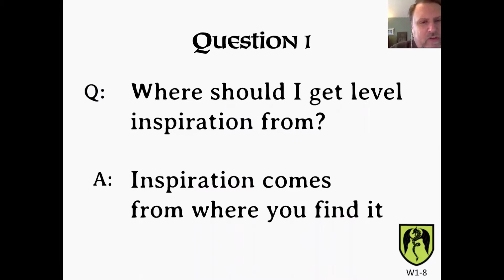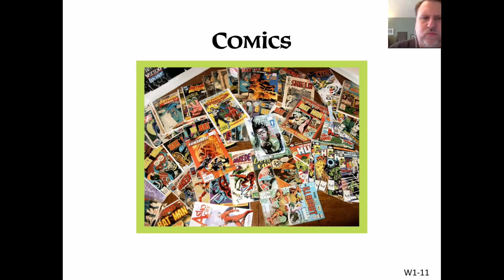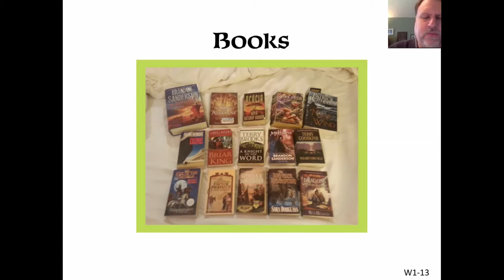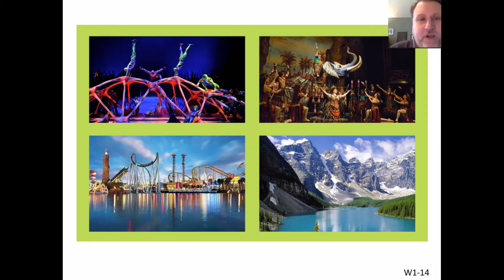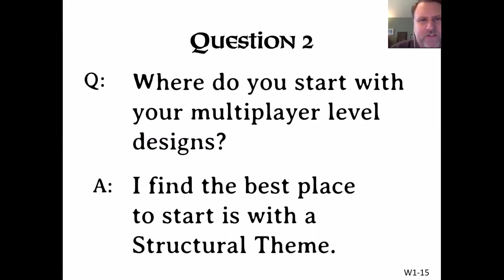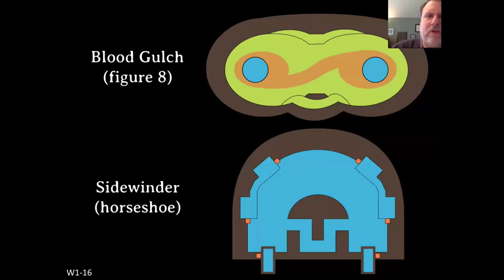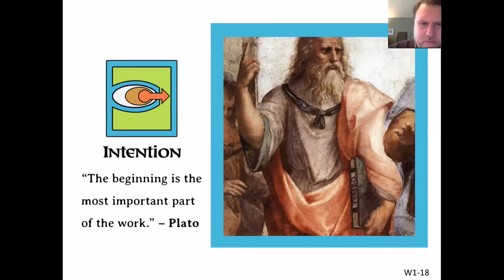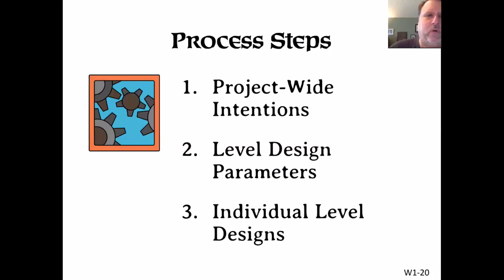Level Design Inspiration and Concept (part 1)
Answering the most common level design and game development questions.